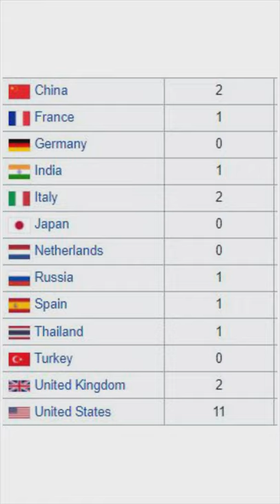Kya aap jaante hai India ke latest Aircraft Carrier INS Vikrant! Enjoy! 10 subscriber goal!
Dekhiye is short mein ki kaise swadeshi technology ko use krke India ek military superpower banane ja raha hai. India ke Kochin shipyard mein abhi nirmaan chal raha hai, India ke pehle swadeshi Aircraft Carrier INS Vikrant ka.
Enjoy! INDIA is on its way to become a global Superpower! It will include having the best in world infrastructure. So adding Aircraft Carriers to the Indian navy is the logical move forward.